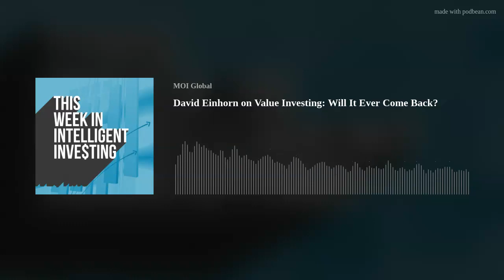David Einhorn on Value Investing: Will It Ever Come Back?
In this episode, co-hosts Elliot Turner, Phil Ordway, and John Mihaljevic discuss David Einhorn's recent comments on value investing, which are available

The primary purpose of this podcast is to educate and inform. The views, information, or opinions expressed by hosts or guests are their own. Neither this show, nor any of its content should be construed as investment advice or as a recommendation to buy or sell any particular security. Security specific information shared on this podcast should not be relied upon as a basis for your own investment decisions -- be sure to do your own research. The podcast hosts and participants may have a position in the securities mentioned, personally, through sub accounts and/or through separate funds and may change their holdings at any time.

About the Co-Hosts:
Elliot Turner is a co-founder and Managing Partner, CIO at RGA Investment Advisors, LLC. RGA Investment Advisors runs a long-term, low turnover, growth at a reasonable price investment strategy seeking out global opportunities. Elliot focuses on discovering and analyzing long-term, high quality investment opportunities and strategic portfolio management. Prior to joining RGA, Elliot managed portfolios at at AustinWeston Asset Management LLC, Chimera Securities and T3 Capital. Elliot holds the Chartered Financial Analyst (CFA) designation as well as a Juris Doctor from Brooklyn Law School.. He also holds a Bachelor of Arts degree from Emory University where he double majored in Political Science and Philosophy.
Philip Ordway is Managing Principal and Portfolio Manager of Anabatic Fund, L.P. Previously, Philip was a partner at Chicago Fundamental Investment Partners (CFIP). At CFIP, which he joined in 2007, Philip was responsible for investments across the capital structure in various industries. Prior to joining CFIP, Philip was an analyst in structured corporate finance with Citigroup Global Markets, Inc. from 2002 to 2005. Philip earned his B.S. in Education &amp; Social Policy and Economics from Northwestern University in 2002 and his M.B.A. from the Kellogg School of Management at Northwestern University in 2007, where he now serves as an Adjunct Professor in the Finance Department.
John Mihaljevic leads MOI Global and serves as managing editor of The Manual of Ideas. He managed a private partnership, Mihaljevic Partners LP, from 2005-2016. John is a winner of the Value Investors Club’s prize for best investment idea. He is a trained capital allocator, having studied under Yale University Chief Investment Officer David Swensen and served as Research Assistant to Nobel Laureate James Tobin. John holds a BA in Economics, summa cum laude, from Yale and is a CFA charterholder.